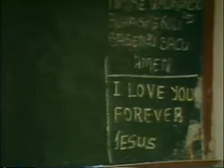Kibeho - Die Muttergottes in Ruanda (Ausschnitte)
2003 erkannte die Kirche offiziell eine Reihe marianischer Erscheinungen an, die zwischen 1981 und 1983 in der Stadt Kibeho in der Diözese Gikongoro im Südwesten Ruandas stattfanden. Hier erhielten drei Personen, Nathalie Mukamazimpaka, Alphonsine Mumureke und Claire Mukangango, Nachrichten von Unserer Lieben Frau. Während der Massaker von 1994 wurden in Kibeho 20.000 Tutsi ermordet, und die Bevölkerung von Kibeho ging von 58.000 auf weniger als 20.000 zurück. Kibehos Anteil an Katholiken ging ebenfalls von 83% auf 49% zurück. Heute steht Kibeho unter der Obhut der Pallottinischen Väter und sie bemühen sich, es zu einem Pilgerzentrum für Versöhnung, Bekehrung und Frieden zu machen. Der Film behandelt die Geschichte von Kibeho, die Erscheinungen, die beängstigenden Botschaften des bevorstehenden Krieges, den Völkermord und die Heilung der seelischen Wunden, die bis heute andauert.

Verwendungszweck: Medienapostolat